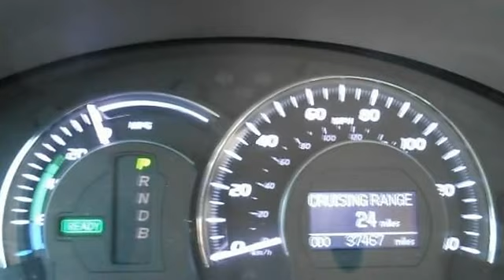2010 Toyota Camry Hybrid - Wilde Toyota - West Allis, WI 53227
Wilde Toyota
3225 S 108th St

For Sale: 2010 Toyota Camry Hybrid
VIN: 4T1BB3EK9AU123297
Engine: Gas/Electric I4 2.4L/144
Drivetrain: FWD
Transmission: Variable
Mileage: 37,402
Color: Blue (exterior)  (interior)

Features:
2010 Toyota Camry Hybrid four doors Car.